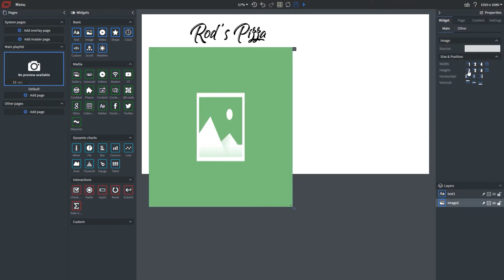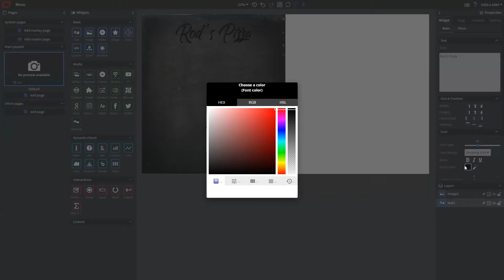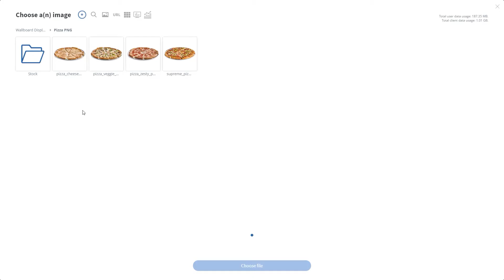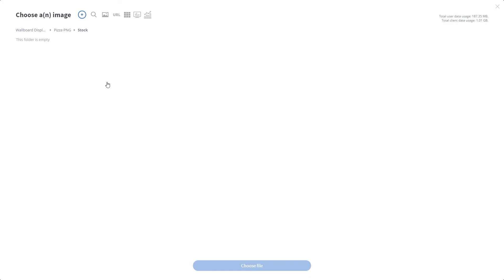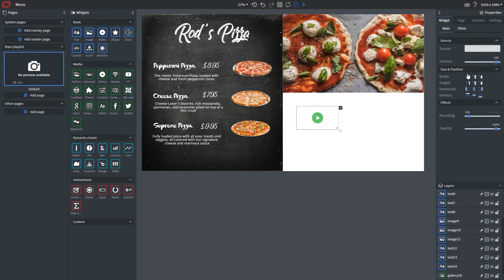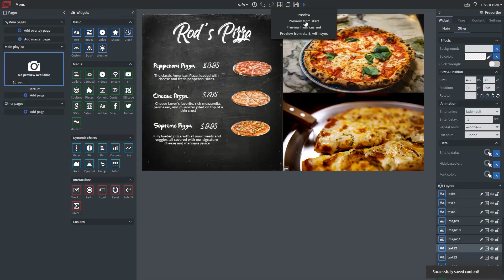Wallboard Tutorial: Creating a Menu Board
Wallboard's built-in content editor lets you create digital content to fit any industry. In this tutorial, we will walk you through how to create an engaging, digital menu board.